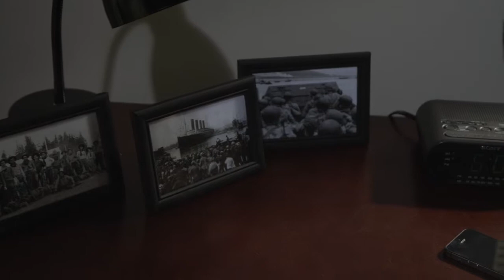Job Shadowing Arcay Studios John Kirk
Shorter Example